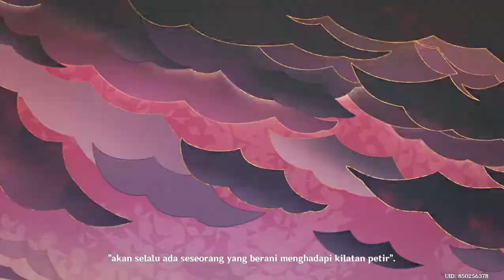genshin impact ke mana angin membawa periksa kotak yg berisi vision dan kalahkan para treasure hoard